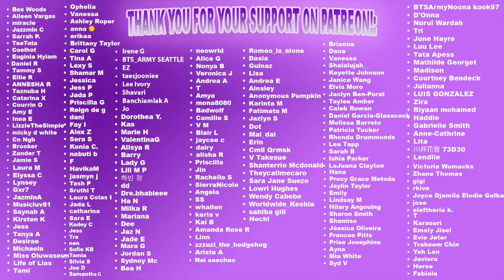After 9 months BTS gave birth to a ✨masterpiece✨| REACTION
Our reaction to after 9 months BTS gave birth to a ✨masterpiece✨

BECOME A PART OF THE YOUNOW FAMILY:
Dem Levants:

GET $15 IN CREDIT TOWARDS YOUR FIRST LYFT RIDE WITH CODE:
DEMLEVANTS